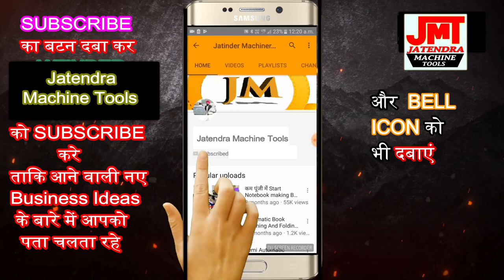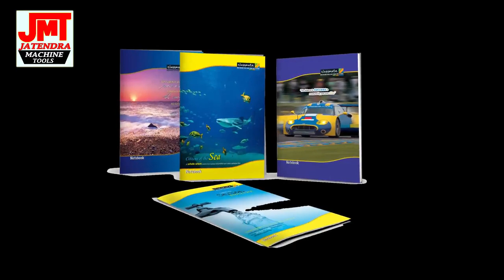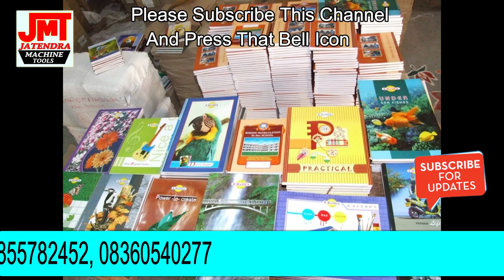घर बैठे करे UDYOG | Small business idea | New business ideas | Notebook manufacturing Business